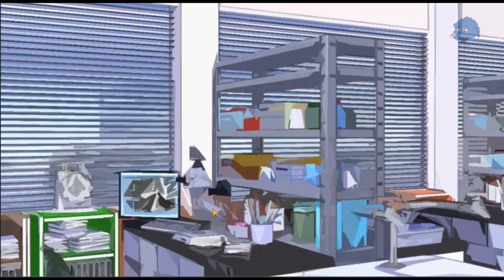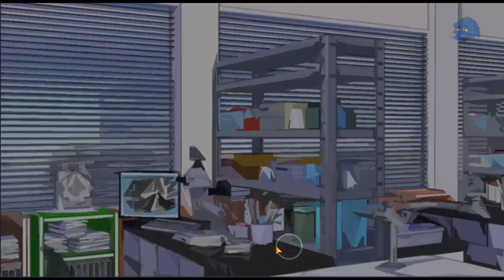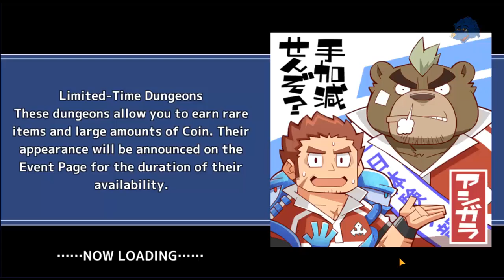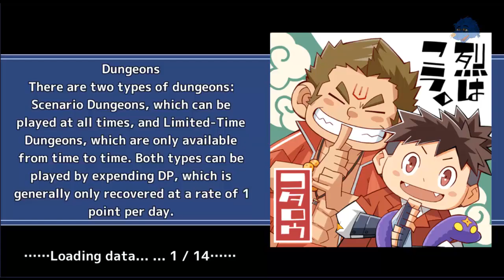Twilit Tokyo - Tokyo Afterschool Summoners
Chapter 8: Genociders - Beyond the Overlapping Ends-
Twilit Tokyo

Arc and Mr. Mononobe chat about the life of a teacher and student.  Mr. Mononobe hopes that all his students grow up and live great lives even though it's scary.

Elsewhere Ose and Shuichi chat, Ose revealing that he used his sacred artifact to distract Babalon as per Shuichi's orders.  As thanks for his payment on a job well done, Ose reveals hidden fact from Shuichi. That Shuichi has been played since the beginning of this mess. Shuichi furious denies it and rushes to find the answers himself.

Babalon desperate to make her plans come to fruition throws herself onto the MC's sword.  Arc is alerted to the battle and see's a horrifying scene play out in front of them.  Arc is thrown into a furious rage and attacks the MC.

Leib having finished most of the confidential data reveals that everyone that was in Otemachi at the time were subjected to harsh experiments and that only 1 child survived the incident. Leib orders Jambavan to finish memorizing the documents before they head out then says that they themselves as a guild (The Ueno Beast Tamers) gonna make a move to survive with this knowledge.

Arc still going into a maddening rage attacks the MC. Arc's attacks are so violent that the MC is reminded that the chains are still connected to the others. Leaving the MC with only one choice. Which brings Babalon to smile wickedly at what unfolds.

Due to the MC and Arc's rules clashing an Exception is triggered. But not just one exception. Multiple and on a scale far greater than before.

During the chaos, Marchosias meets up with the Ueno Beast Tamers and serves as a guide. Leading them to meet up with the Guild Master of the Kabukicho Outlaws.

Babalon injured laughs at the ensuing chaos unfolding before her. Telling Arc that she used them for her plans to destroy all of Tokyo.  The MC and Kengo do battle with one of the giant Exceptions hoping to deal with it the same was as before.